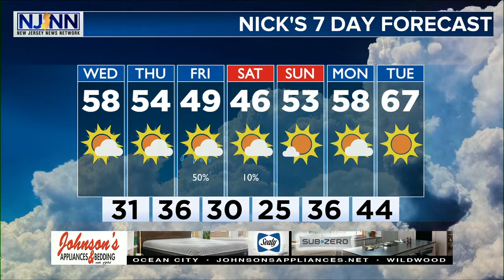Tuesday Lunchtime Forecast March 4th, 2020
What a MARVELOUS day, wouldn't ya say? Sure, it's windy, but it's pleasant. Middle 50s for MOST, cooler at the coast. Clouds increase tonight and even a passing shower could be seen. Tomorrow looks nice too. Sun, a bit cooler. Friday brings some rain, maybe a wintry mix shower too? Details here!